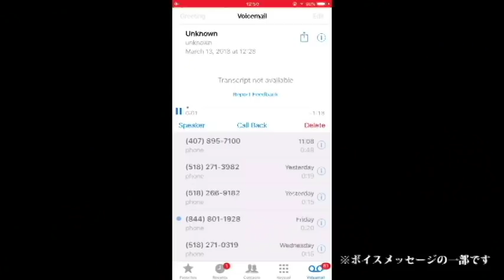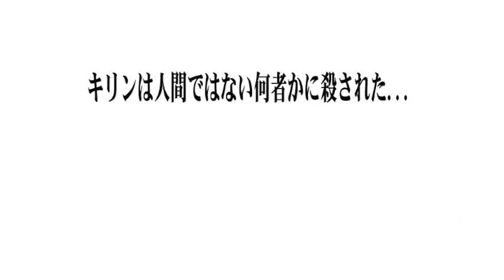今日がヤバいらしい…042933964230CICADA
YouTubeLive
①水曜２２時「週間バーチャルYouTuberニュース」
②日曜日22時「週間YouTuberニュース」

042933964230を検索すると「あなたは追加されました」と表示される
今日(2018年4月18日)とんでもないことが起きるらしい
【警告】明日南海トラフで死にます　【都市伝説】4月18日
【警告】みんな明日死にます 【都市伝説】2018年4月18日
【全世界で話題の預言】2018/04/18 今日何が起こるのか？
【世界一難関な謎解き】"Cicada 3301"と4月18日の予言【都市伝説】
2018年4月18日に宇宙人が来るらしい【都市伝説】